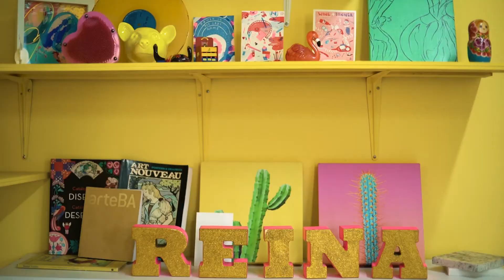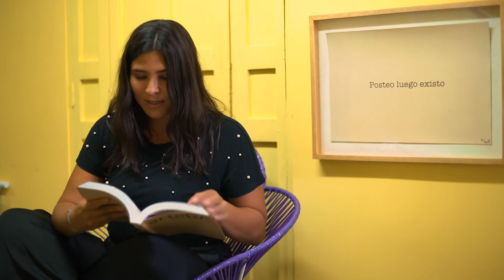Orgullo ArqDis | Valentina Giraldo, creadora de La Valentina Design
Valentina Giraldo es egresada de los programas de Diseño y de Arte, con opción en periodismo de la Universidad de los Andes.

Ella es la fundadora de 'La Valentina Design' y en esta ocasión nos abrió las puertas de su oficina amarilla para contarnos acerca de eso que la inspira en su día a día, de su vida como emprendedora y de lo que hace caminar su empresa.

Conócela aquí.

Recursos de audio y video - Storyblocks ©
Facultad de Arquitectura y Diseño | Universidad de los Andes
Julio/2021